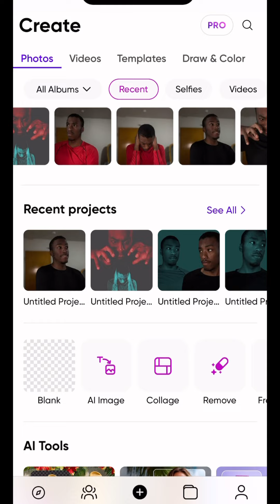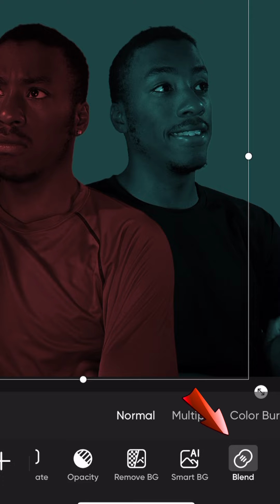Double Exposure Tutorial 101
Original tutorial was by griggen_ you can find his page on instagram